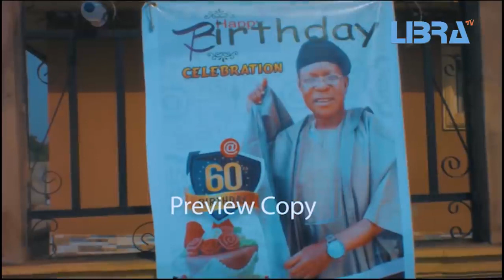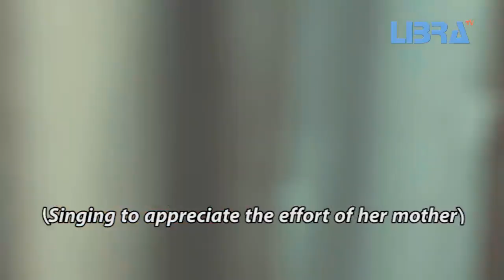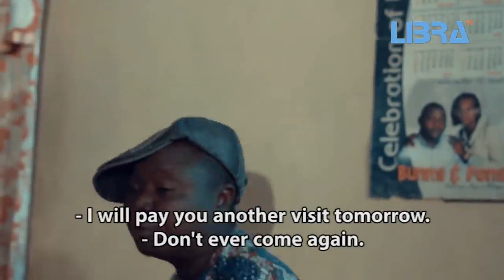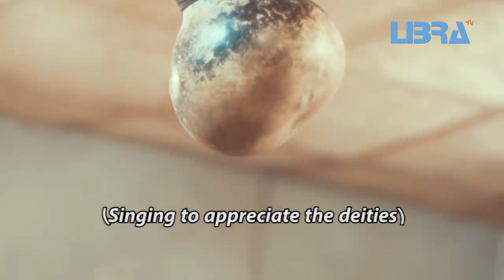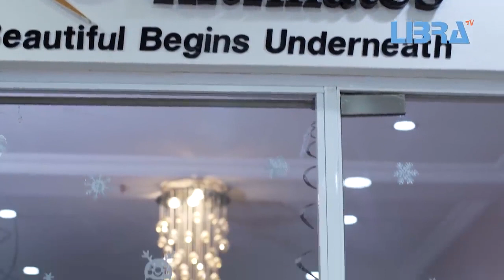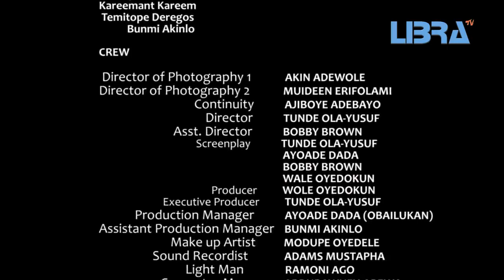CRIES Latest Yoruba Movie Bukunmi oluwsina| Damọla Olatunji | Funmi Awelewa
the heart made with iron can also melt